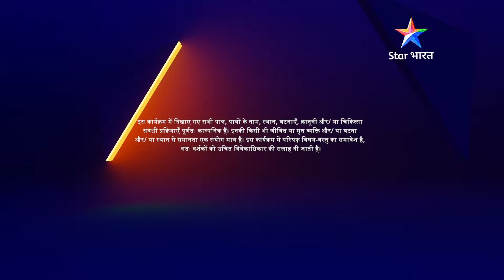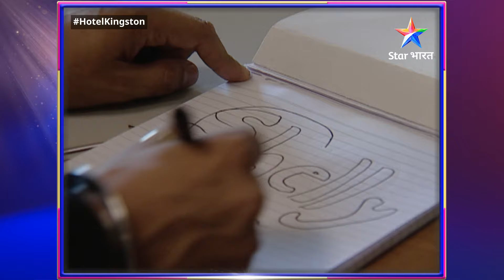FULL EPISODE-28 PART 01 | Hotel Kingston | Vish ke jazbaat | होटल किंग्सटन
►*About*
Yeh kahaani hai Shelly Sahay aur Vish Kelkar ke anokhe pyaar ki. Dono ek-doosre se bilkul alag hain, lekin hotel Kingston mein ek-doosre se takraati hain inki raahein. Jahaan Shelly ek N'RI hai, wahin Vish ek simple middle class ladka. Dono ke rishte ki shuruaat hoti hai takraar se. Dheere-dheere takraar pasand ban jaati hai aur pasand pyaar mein badal jaati hai. Aakhir kya hoga inki kahani mein aage? Kya dono ka pyaar parvaan chadhega? Kya dono ek-doosre ke best companion bann paayenge? Jaanne ke liye dekhiye 'Hotel Kingston'.